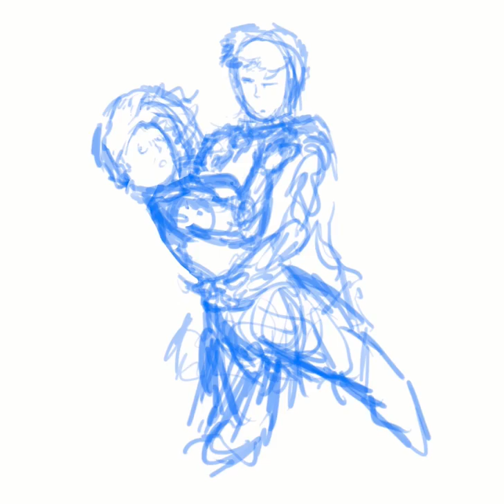Photoshop drawing process - Two original Characters - Mask of Shy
Axel and Maya are two psychopath ... assassins.

Created by me and two good friends.   Yes I'M NOT DEAD. BUT... SHIT HAPPENS and exams just killed all my time,  but now.. I'll try to keep uploading.  Sorry if you thought I was dead.